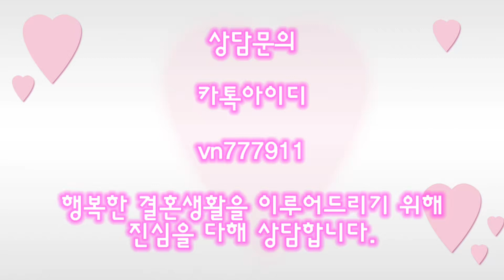[베트남 국제결혼] 베트남에서 사무직으로 근무중인 28세 미녀 신부님 프로필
요즘 국내결혼이 어려워져 젊은 남성(30대)분들이 국제결혼으로 발을 돌리고있는 추세입니다.
40대이상이라면 이제는 베트남에서도 나이가 어느정도 찼다고 생각하고있는 분위기이니
국제결혼을 원하신다면 더 늦기전에 서두르셔야 원하는 짝을 만나보실수있습니다.
현지 여성회원 1000명이상 등록되어있는 호치민에있는 큰 업체이니 안심하셔도되고
분명 마음에 들어오는 짝은 있기마련입니다. 하지만 먼저 다가가지않는다면 짝은 절대 찾을수없으니
용기내셔서
상담주시면 친절히 안내해드리겠습니다. 감사합니다.